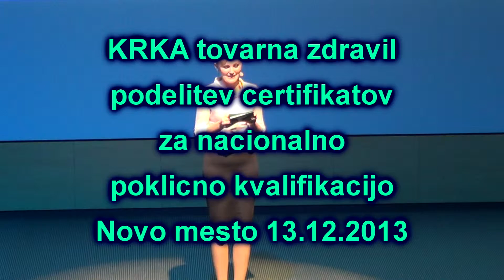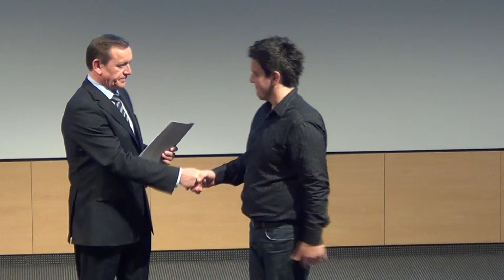Podelitev certifikatov 2013